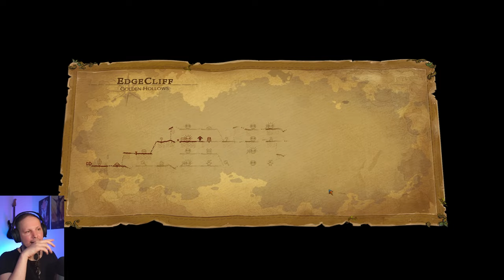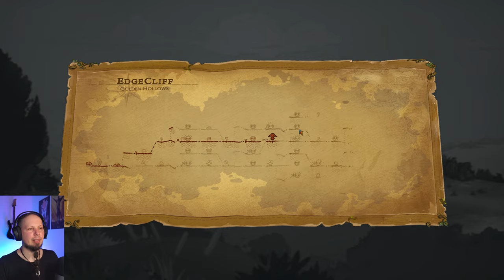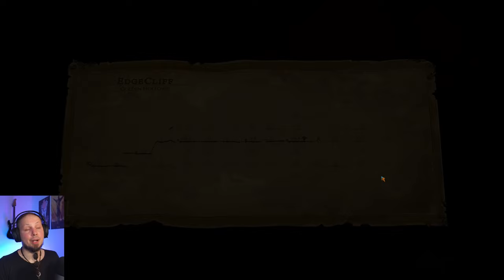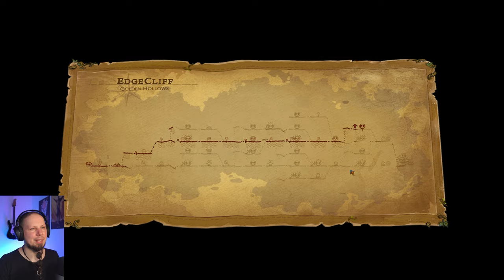New Boss! The Rat King - Goblin Stone Playthrough Episode 28